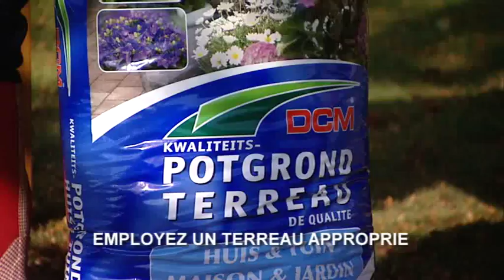Astuce de jardin Floralux: Composer des jardinières d'automne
Floralux et DCM vous aident à composer des jardinières d'automne. Floralux, la plus grande pépinière de Belgique, Meensesteenweg 225, 8890 Dadizele. Plus d'info